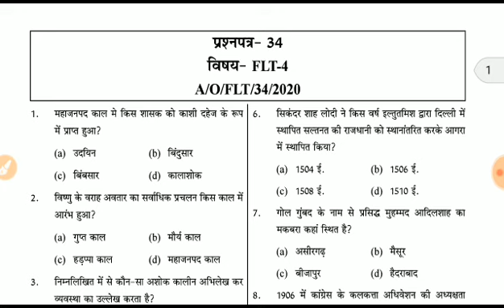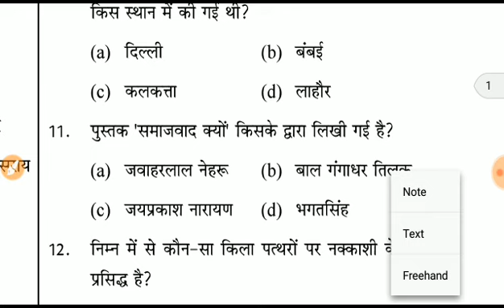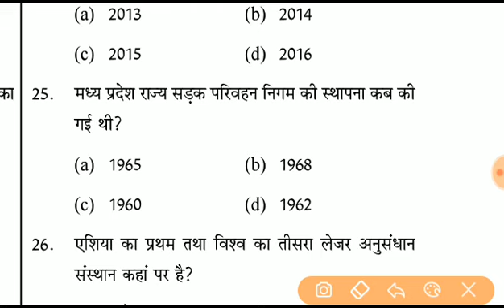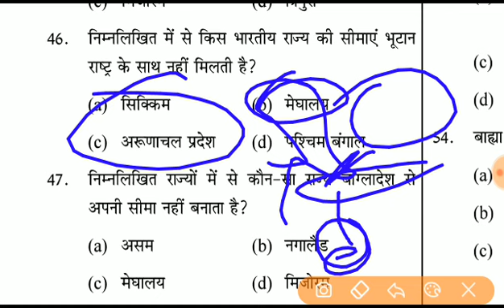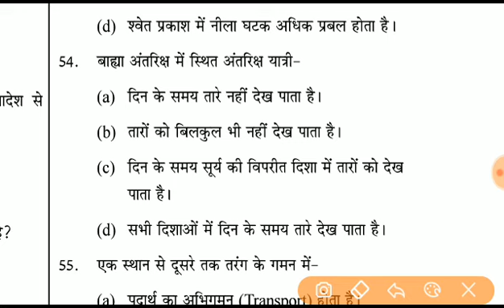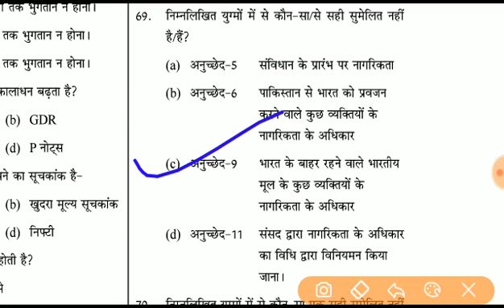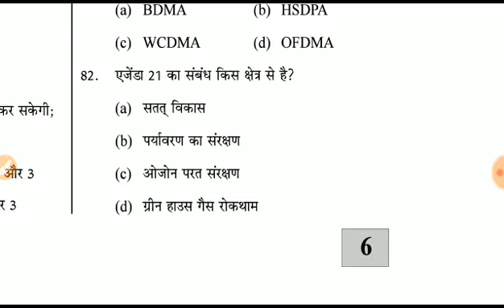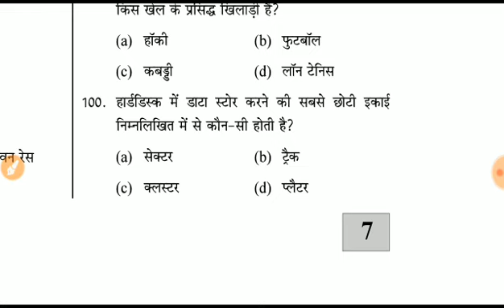MPPSC test series 2020 || mppsc exam practice set -25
MP- PCS 2020 : Test Series  ,